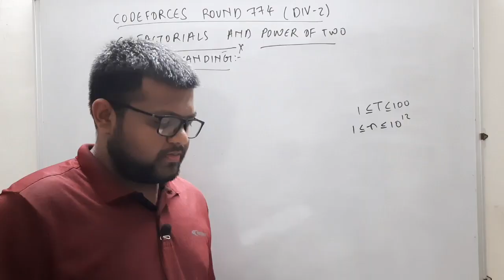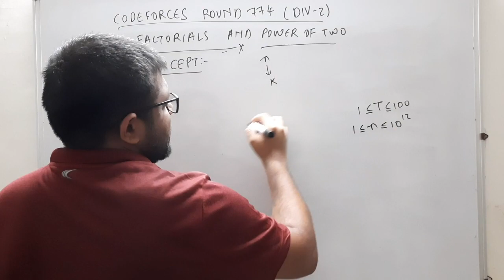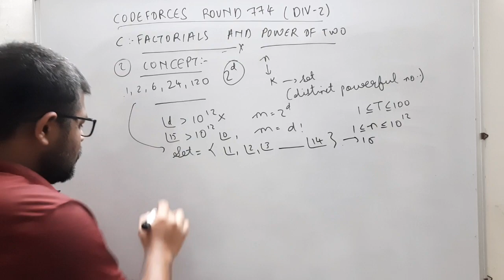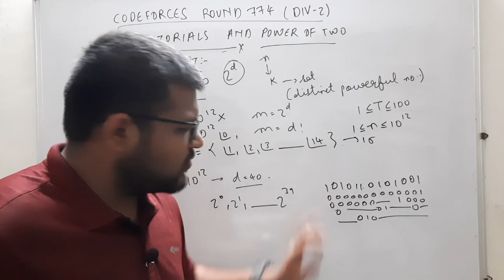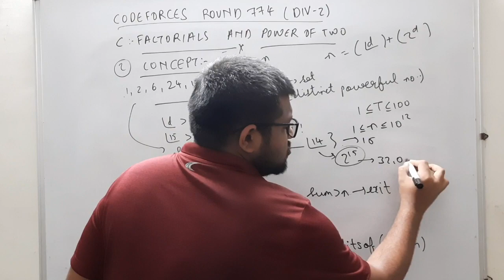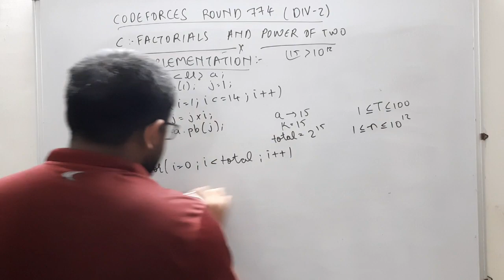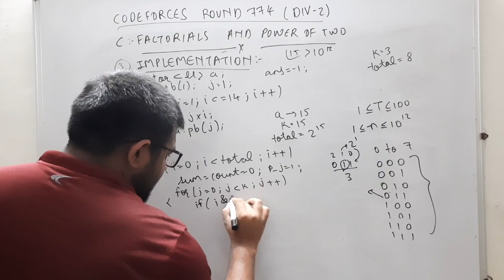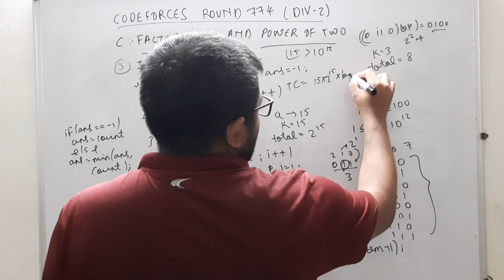Codeforces Round 774 Division 2 | C : Factorials And Power Of Two Solution | Explanation + Code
0:00 - Introduction
0:10 - Understanding the question - Codeforces Round 774 Divison 2 - Problem C : Factorials And Power Of Two
3:10 - Concept Used - Codeforces Round 774 Divison 2 - Problem C : Factorials And Power Of Two
12:17 - Concept Used - Codeforces Round 774 Divison 2 - Problem C : Factorials And Power Of Two

Hi everyone,
In this video, I have explained Codeforces Round 774 Divison 2 - Problem C : Factorials And Power Of Two. I have also provided the solution code in the comments below. I hope you like it.

Link to the Codeforces Round 774 Divison 2 - Problem C : Factorials And Power Of Two

codeforces division 2 solutions
codeforces division 2
codeforces solutions
codeforces solutions for begineers
codeforces solutions c++
codeforces division 3 solutions
programming
coding
competitive coding
competitive programming
online coding classes
free online coding classes
learn coding online
learn programming online
google kickstart
google kickstart solutions
codeforces
codechef
leetcode
codeforces solutions
codechef solutions
software development
software engineer
software engineering
placements in software engineering
placements in software development roles
codeforces round 774 division 2
codeforces round 774 solutions
codeforces div 2 solutions c++